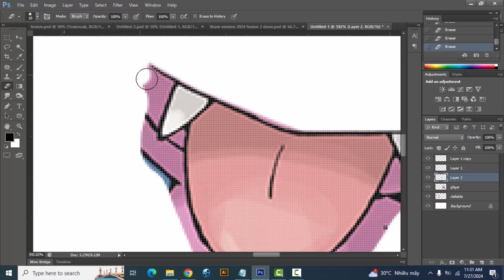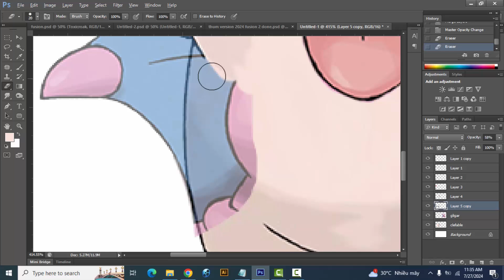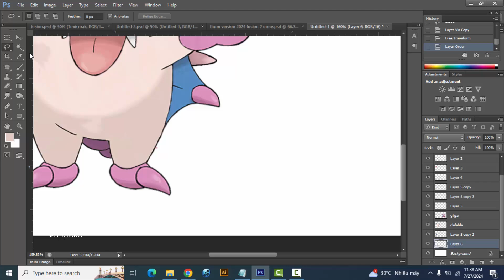Pokemon Fusion | Clefable + Gligar | pokemon infinite fusion challenge